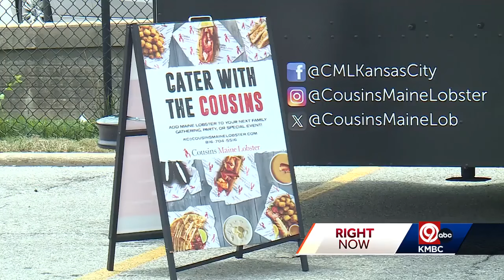Shark Tank success story, Cousins Maine Lobster food truck, arrives in Kansas City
Cousins Maine Lobster, a food truck business that got its start on ABC's Shark Tank, is now serving its seafood specialties in Kansas City.  Among the waiting customers was Steven Brown, a Kansas City resident who had previously tasted the truck's offerings in New England.